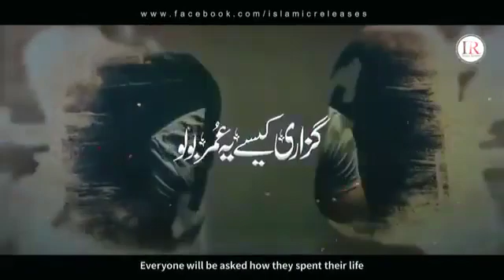kabar ki raato ka kuch to socho